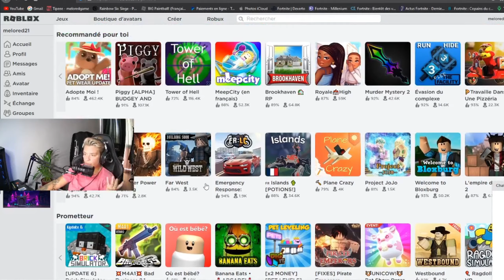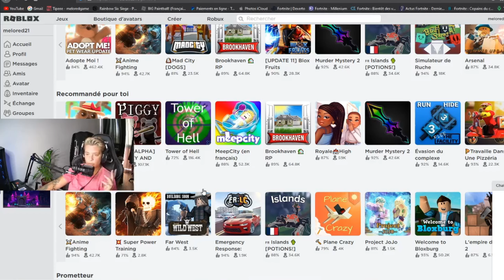JE DÉCOUVRE ROBLOX (TESTE PC MEGAPORT)!!UNE DINGUERIE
Dans cette vidéo je découvre roblox on s’éclate.
Partager et liker !Chaooooo les potessss
Activez la 🔔 pour suivre les vidéo et live 2 viedéo par semaine et 1 live voir plus.

Suivez moi les potes :

- TIKTOC: @meloredgame
100:✅
150:✅
200:✅ vidéo FAQ toutes les questions que vous voulez j'y réponds
400:
500:ON FAIS UN CADEAUX SUR CONCOURS LES POTESSSSS
700:
1000: vidéo spéciale 1000 abonnés
A 500 abonnés les potesssss on fait des cadeauxxxxxxxxxxxxx

- PC megaport
- ECRAN ACER KG271
- Micro BURD UM1
- Filtre pop
- Perche micro
- clavier logitech G213
- Souris logitech G 305
- Casque + mixamp astro gaming